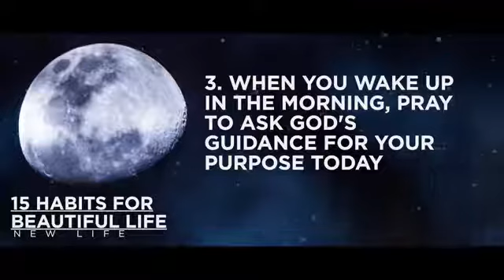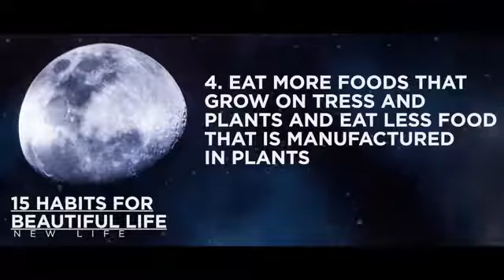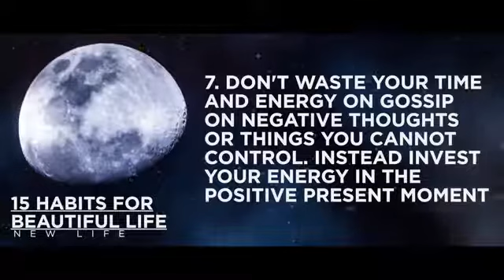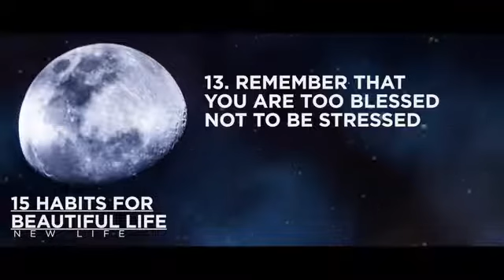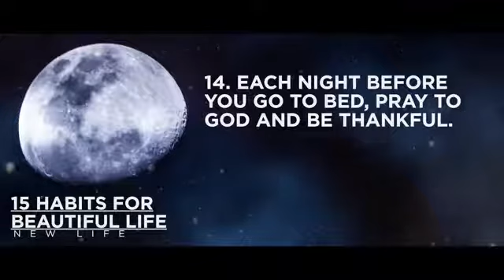15 habit for beautiful life